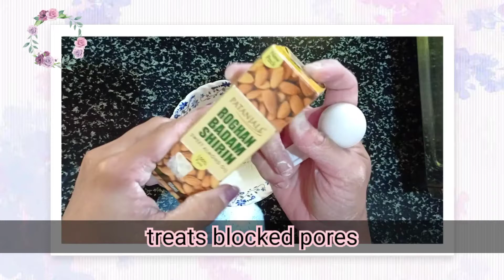Barley Facial | ಬಾರ್ಲಿಯಿಂದ ಫೇಶಿಯಲ್ ಮಾಡಿ | Beauty Tips | Skin Care | ಸೌಂದರ್ಯವರ್ಧಕ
Ingredients used,

Besan
Barley
Milk